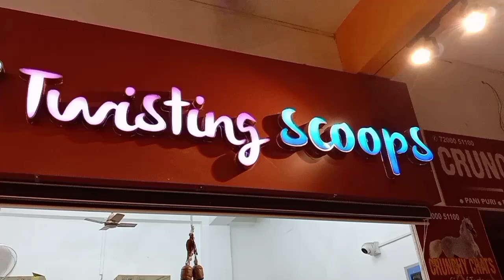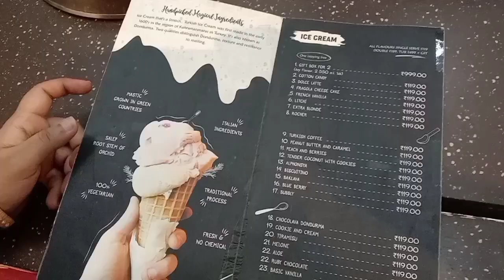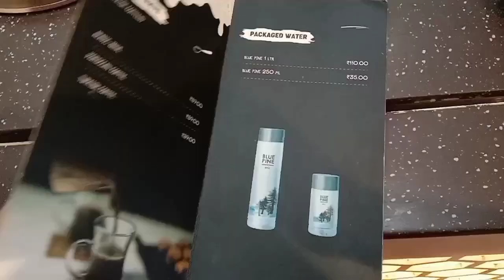🍦🍧🍨TWISTING SCOOPS#ICE CREAM SHOP# In Madurai Food Street#Tasty and yummy 😋😋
TWISTING SCOOPS..Ice cream shop in Madurai Food Street Near Palanganatham...